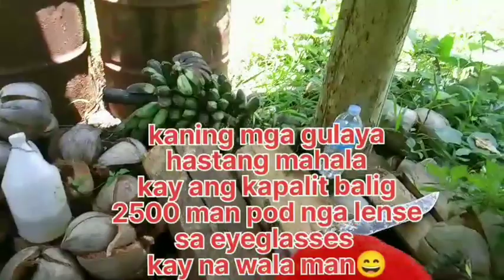VEGETABLES HUNT || OMG KA MAHAL MAN DI AY ANG GULAY DIRIA